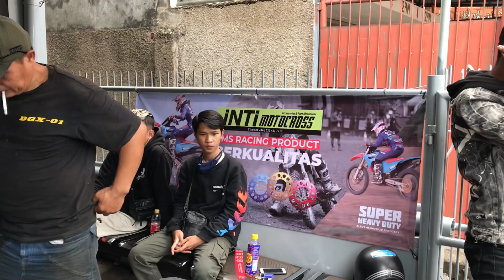Yamaha vs honda